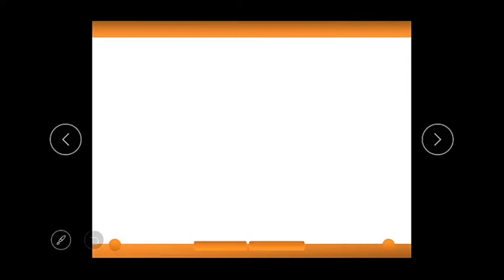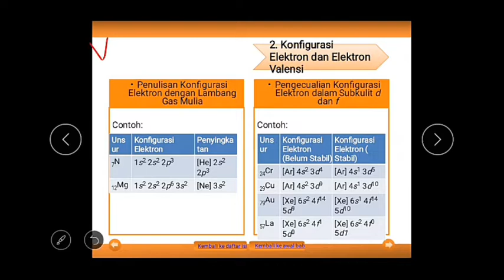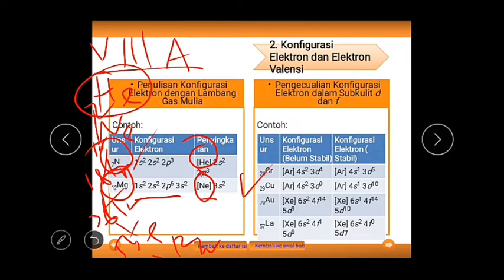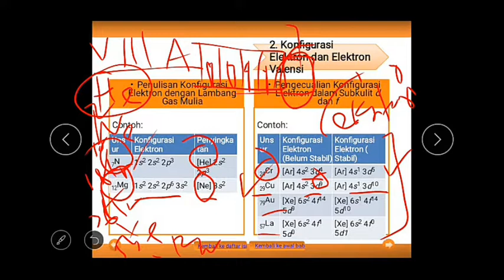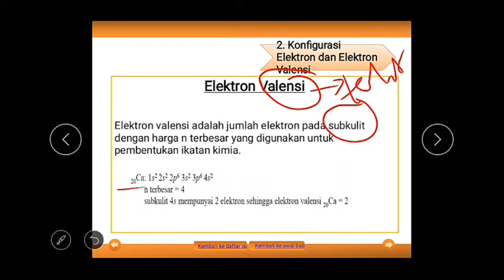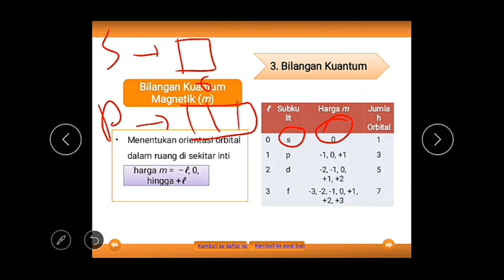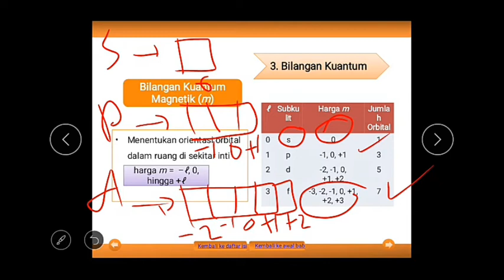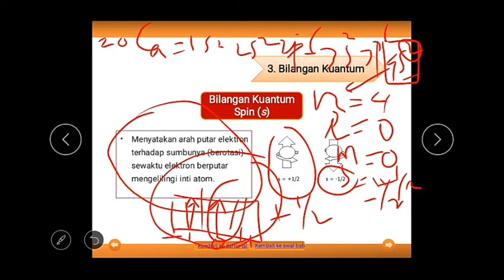Bilangan Kuantum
Materi Kimia untuk kelas X Mipa semester Gazal.

Berikut ini ada penjelasan saat ibu Petri mengajar di kelas